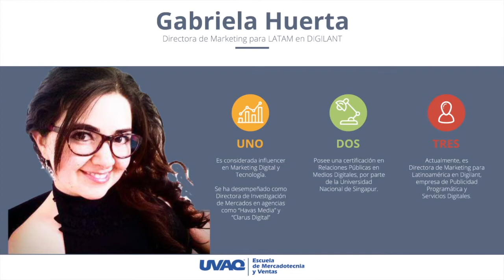Gabriela Huerta - Real Time Marketing